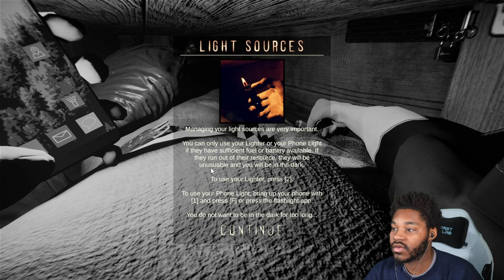I Have 20 Minutes to Escape